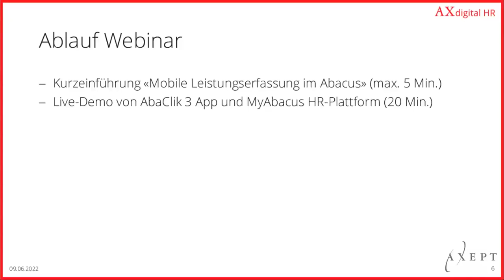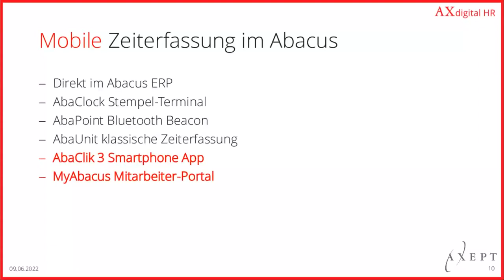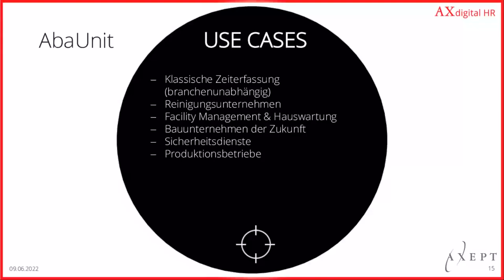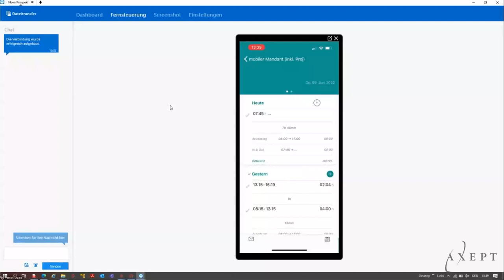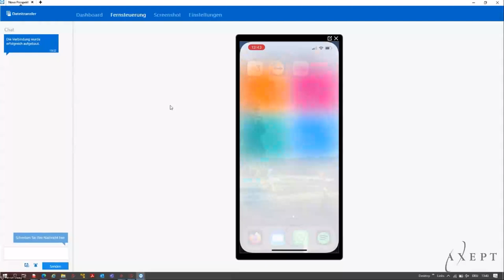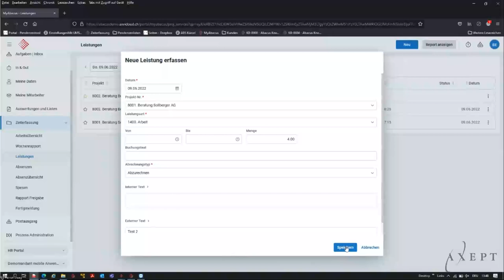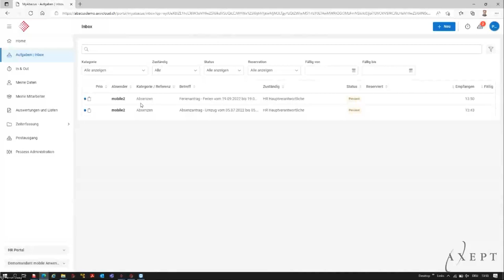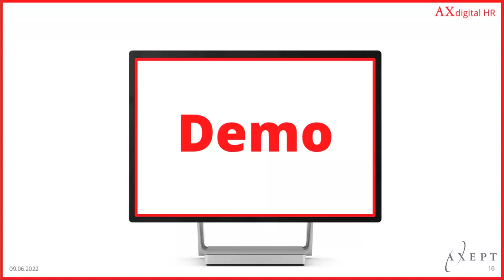AXEPT WEBINAR «MOBILE ZEITERFASSUNG»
Mobile Zeiterfassung: modernes und ortsunabhängiges Rapportieren von Arbeitszeiten – egal, wo Sie gerade sind

Abacus bietet mit der Smartphone App AbaClik 3 ein modernes und benutzerfreundliches Instrument zur mobilen Zeit- bzw. Leistungserfassung. Unabhängig von Ort und Zeit, können Ihre Mitarbeitenden selbständig ihre Arbeitszeiten rapportieren und freigeben. Die Daten stehen Ihnen dabei dank einer nahtlosen Integration von AbaClik unmittelbar nach dem Upload im Abacus ERP zur weiteren Verarbeitung zur Verfügung.

Wir freuen uns, Ihnen an der Präsentation folgende Kernfunktionen der mobilen Zeiterfassung mit AbaClik 3 demonstrieren zu dürfen.

- Erfassen und Freigabe von Arbeitszeiten mit der Smartphone App
- Visierung der rapportierten Leistungen direkt in AbaClik 3
- Weiterverarbeitung der Buchungen in Abacus

Lernen Sie die Vorzüge von AbaClik 3 kennen und steigern Sie die Effizienz der Arbeitszeiterfassung Ihrer Mitarbeitenden!